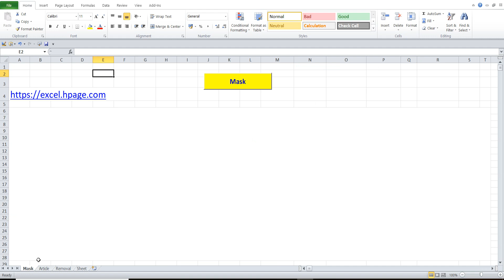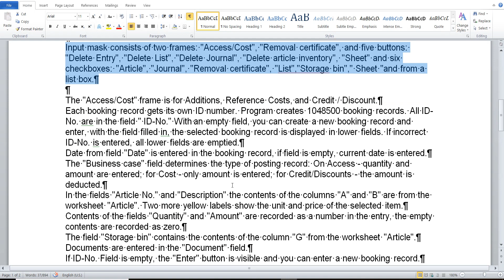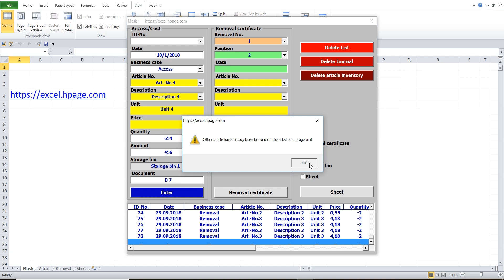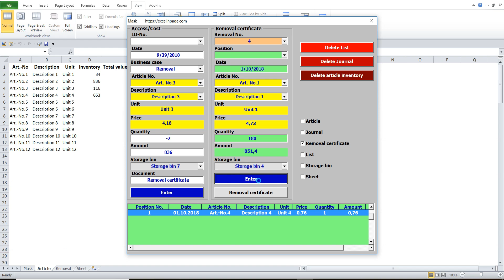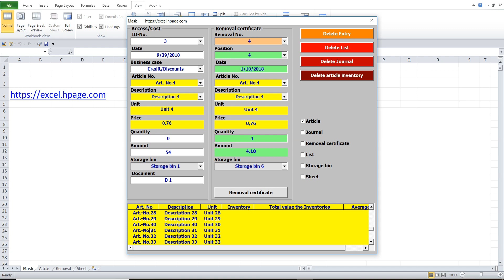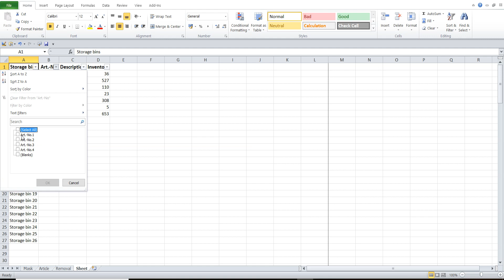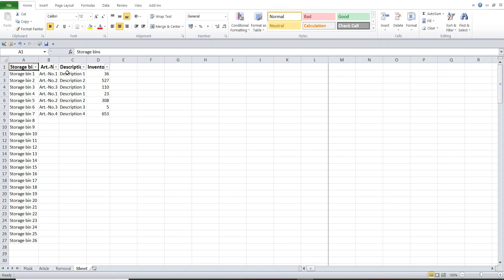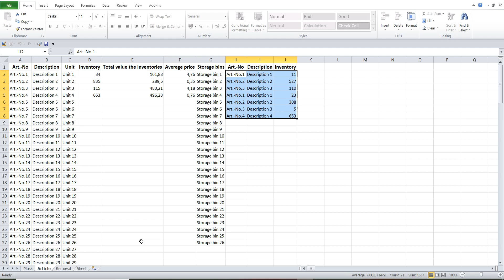Excel VBA Stock program 50 000 article and 50 000 storage bins with filter view in the list box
With the program, you can manage warehouses with 50 000 items and 50 000 storage bins.

The Excel file has 4 worksheets: "Mask", "Article", "Removal" and "Sheet".
In the program everything is done from an input mask. The input mask is activated in the "Mask" worksheet with the "Mask" button.

The "Article" spreadsheet consists of 10 spades: Art.-No, Description, Unit, Inventory, Total value the Inventories, Average price, Storage bins, Art.-No, Designation, Inventory.
Three first columns and column "G" (Art.-No, Description, Unit and Storage bins) are entered directly in the worksheet and the remaining 7 spades are filled in by the program.
The worksheet is locked and password protected (password is the number 3). If this is to be unlocked, select "Review" in the menu bar "Unprotect Sheet", enter the number 3 in the input box Password and click OK.

In the worksheet "Removal" there is always the last selected Removal certificate.

The sheet "Sheet" contains copies of the journal, storage bins, and a list of all Removal certificates.

Input mask consists of two frames: "Access/Cost", "Removal certificate", and five buttons: "Delete Entry", "Delete List", "Delete Journal", "Delete article inventory", "Sheet" and six checkboxes: "Article", "Journal", "Removal certificate", "List","Storage bin"," Sheet "and from a list box.

The "Access/Cost" frame is for Additions, Reference Costs, and Credit / Discount.
Each booking record gets its own ID number. Program creates 1048500 booking records. All ID-No. are in the field " ID-No." With an empty field, you can create a new booking record and enter, with the field filled in, the selected booking record is displayed in lower fields. If incorrect ID-No. is entered, all lower fields are emptied.
Date from field "Date" is entered in the booking record, if field is empty, current date is entered.
The "Business case" field determines the type of posting record: On Access - quantity and amount are entered; for Cost - only amount is entered; for Credit/Discounts - the amount is deducted.
In the fields "Article No." and "Description" the contents of the columns "A" and "B" are from the worksheet "Article". Two more yellow labels show the unit and price of the selected item.
Contents of the fields "Quantity" and "Amount" are recorded as a number in the entry, the empty contents are recorded as zero.
The field "Storage bin" contains the contents of the column "G" from the worksheet "Article".
Documents are entered in the "Document" field.
If ID-No. Field is empty, the "Enter" button is visible and you can enter a new booking record.

The removal certificates are created in the frame "Removal certificate".
All numbers of removal certificate are in the field "Removal No.". New removal certificate is created when the field is empty and is processed when removal certificate number is in the field.
In the field "Position" are all position numbers of the selected removal certificate. New position is created when “Position” field is empty. Program creates only 20 positions in a removal certificate.
The yellow fields for article number work the same way as those fields in the "Access/Cost" frame.
The Quantity field works the same way as the field in the “Access/Cost” frame.
Field "Amount" is a label, it says that what program has calculated.
The field "Storage bin" works in the same way as such field in the frame "Access /Cost".
If "Position" field is empty, " Enter" button is visible, and you can create new position.
Button "Removal certificate" activates sheet "Removal" and turns off the input mask.

List box can have different background colors. Yellow for article number, white Journal, green for removal certificate, brown for list and gray for storage bin.
If the checkbox "Sheet" is not active, you can double-click selected ID-No. Transfer field in "ID-No.", selected removal certificate "Removal No." Transfer field, transfer selected article number to "Article No." fields, transfer selected storage bin to “Storage bin” fields.
In the list box, the column widths adapt automatically to column widths of the worksheet shown.

The "Sheet" button is only visible if list box Journal, List or Storage bin. The button activates sheet "Sheet", creates a copy of the sheet displayed in the list box in the sheet, and turns off the input form. In the sheet "Sheet" you can insert filters, click on cell A1, in menu bar Home, Sort & Filter, select Filter.